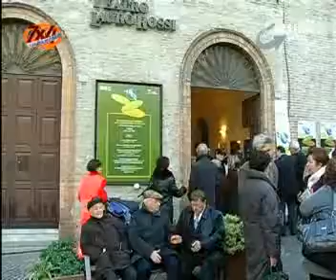Donne che contano - puntata 10-2009B.flv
Orgoglio marchigiano al femminile, le donne importanti della nostra regione.